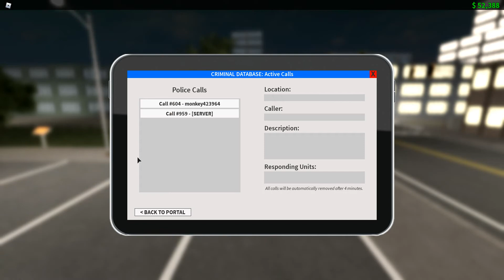I Handed out citations Like it was candy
Today we play emergency Response Liberty County.